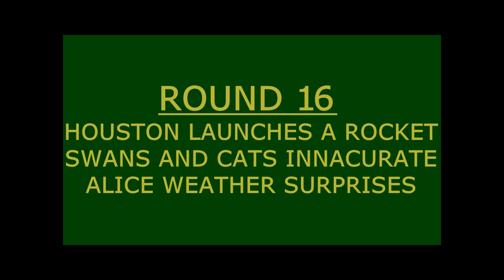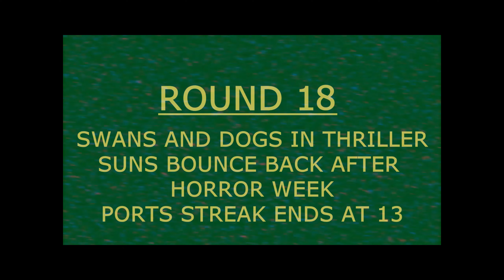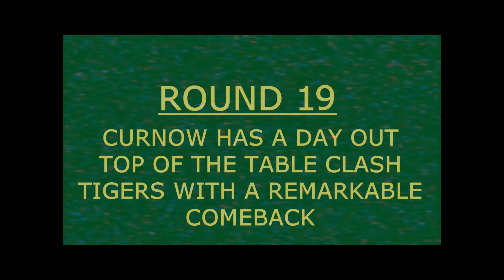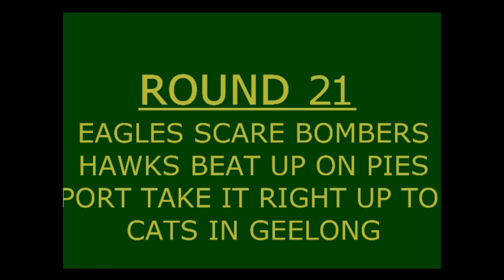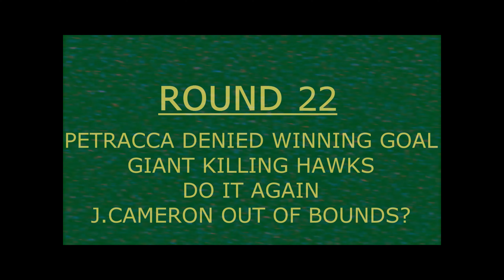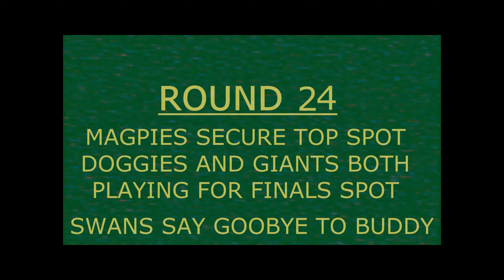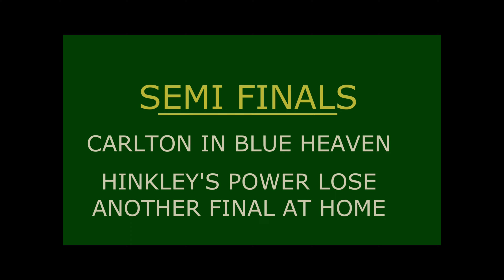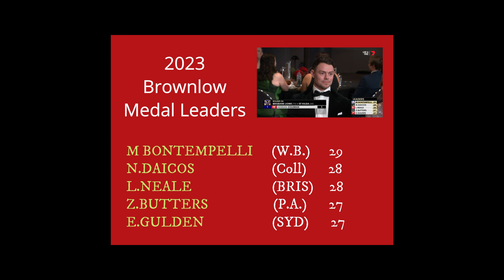That Was The Season That Was 2023 (part 2)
Take a nostalgic trip back through the highlights of the 2023 season.
The best Marks

The Top Goals It was a season in which Buddy Franklin farewelled the league. Watch as Damien Hardwick bowed out. The Magpies took the minor premiership and Lachie Neale won his second Brownlow Medal.

This was a year to savour. The stories, the action, the memories to keep forever in That Was The Season That Was 2023.

Chapters
0:00 Start
0:21 Round 14
4:00 Round 15
6:53 Round 16
11:23 Round 17
14:18 Round 18
19:09 Round 19
24:36 Round 20